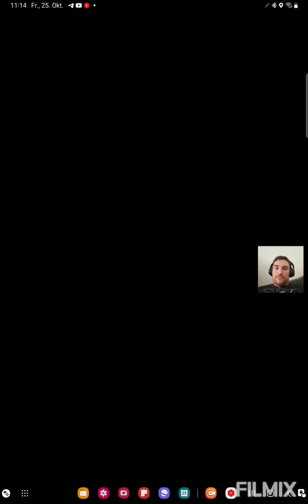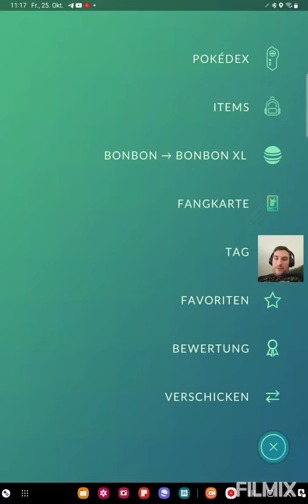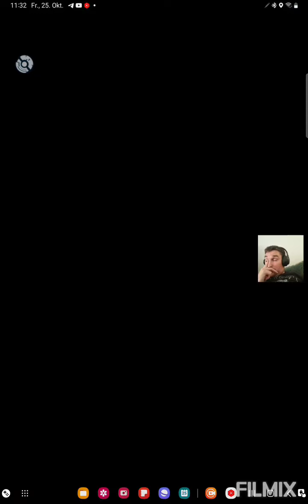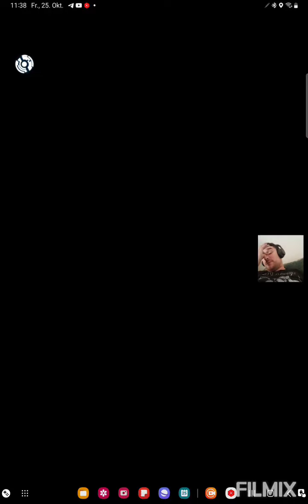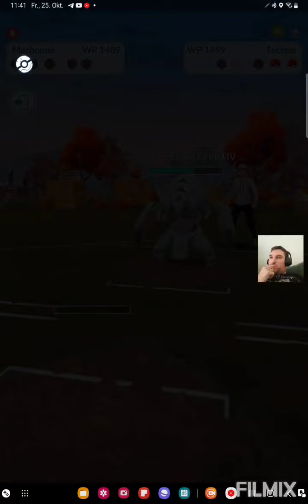Es ist aktuell egal was ich Spiele😑😅 Pokemon GO German/Deutsch